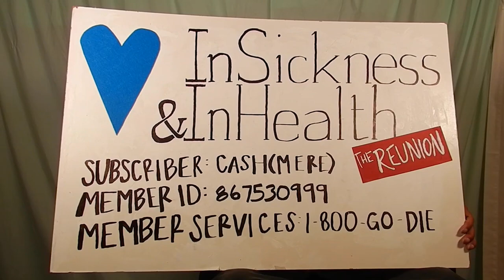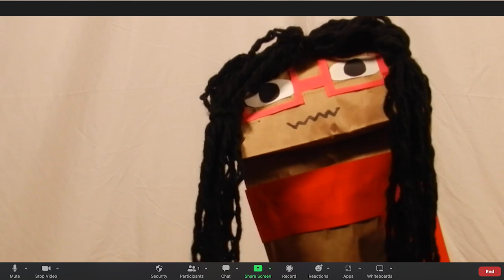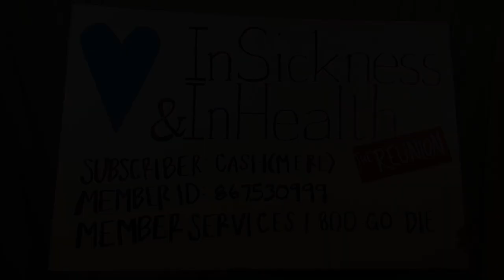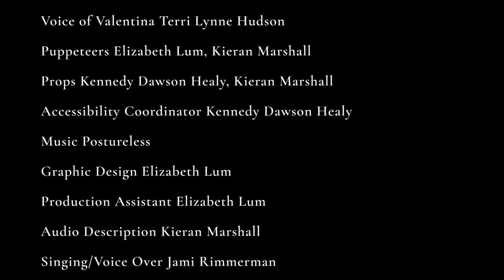In Sickness and in Health: the Reunion - 2023 Easterseals Disability Film Challenge Entry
Ryan Seabay hosts a reunion of the “In Sickness and In Health” reality TV cast. A show where contestants compete for one man's heart – and health insurance plan. Follow 2 humans and 3 puppets as they relive the battles of the original show, fill us in on life since then, and create new drama on “In Sickness and In Health: The Reunion.”